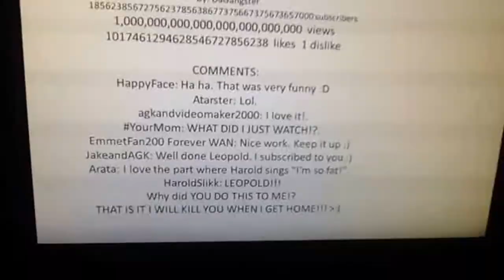The Angry German Kid Show - AGK Records His Dad At Work (#2)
Angry German Kid (Leopold Slikk) gets bored so he decides to record his dad doing work and edits it. After this... what will he do?